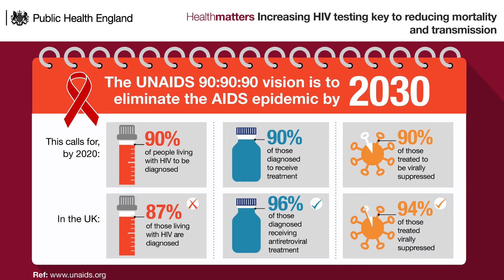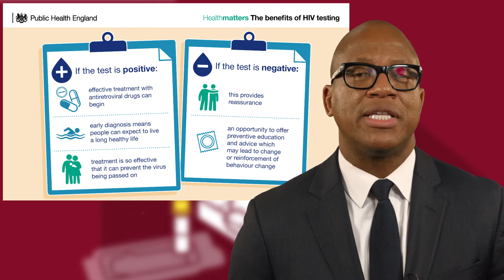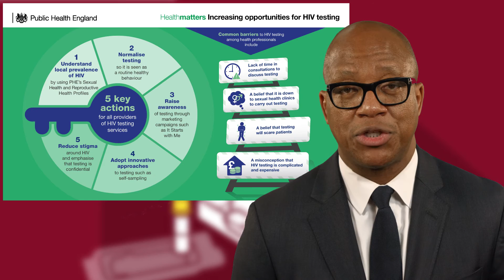HIV testing - increasing the uptake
This edition of Health Matters from Public Health England focuses on HIV testing. Improving the coverage and uptake of HIV testing will help to diagnose HIV before the infection becomes symptomatic, reduce HIV transmission by decreasing the number of people living with an undiagnosed HIV infection and will help to eliminate AIDS-related deaths. Part of Public Health England’s Health Matters.